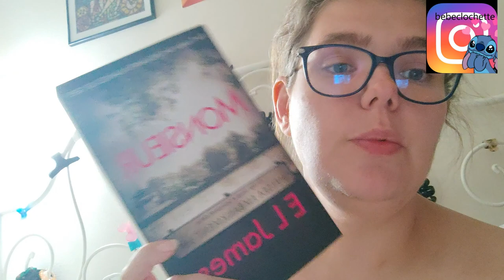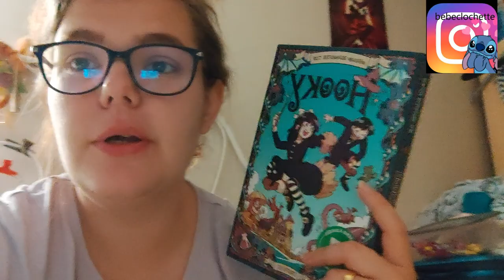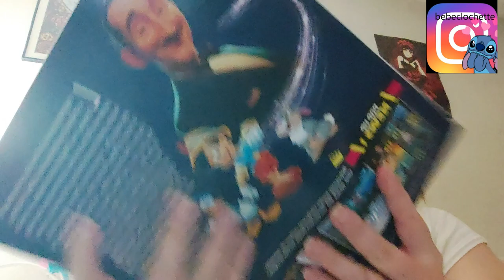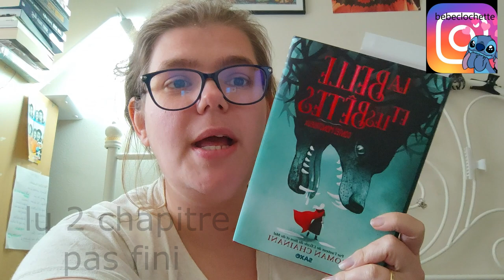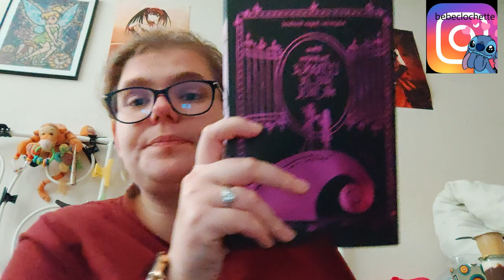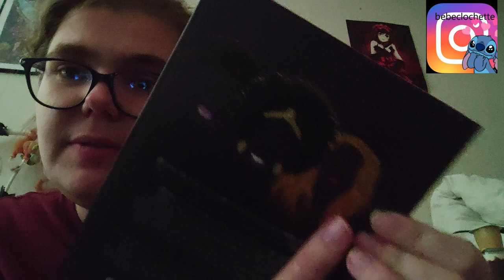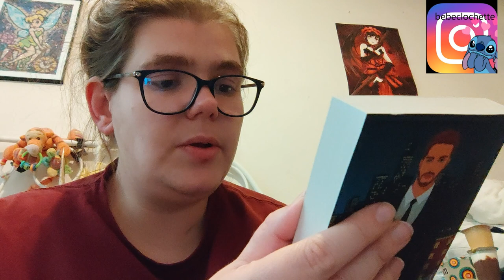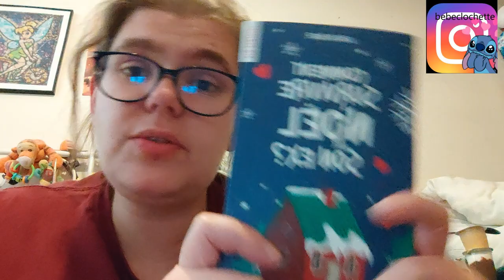Reading Vlog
Holà il est l'heure tant attendue. Reading Vlog
Mon compte:

bebeclochette10

Clochette Arizona

Livraddict :
bebe clochette

ma wishliste:

Vinted :
clochette6715